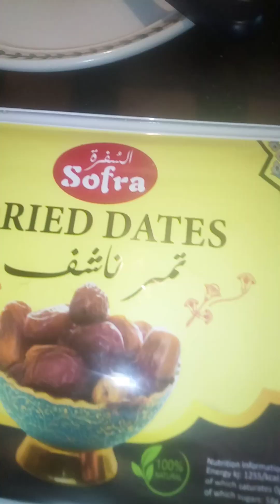m n bniii dall sath rice areeba vlog uk vlog